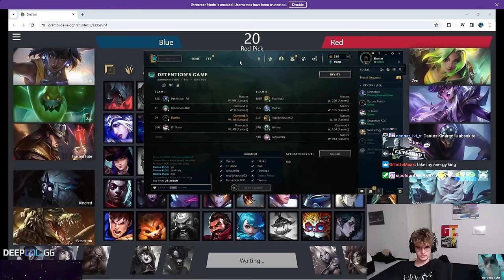TF MIGHT BE THE MOST BROKEN CHAMPION IN THE GAME...